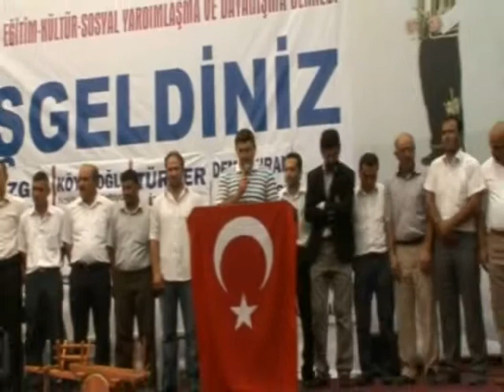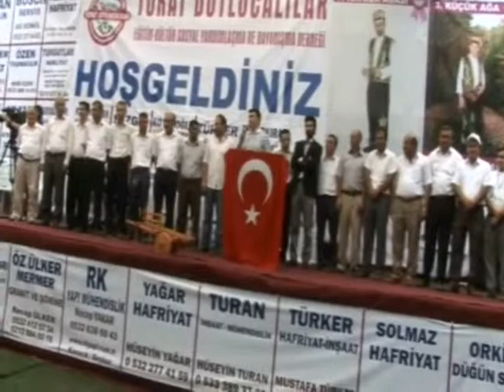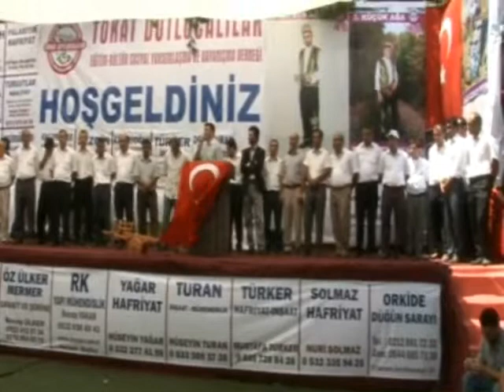Rasim Yağar Yönetim Kurulu Konuşması 2013